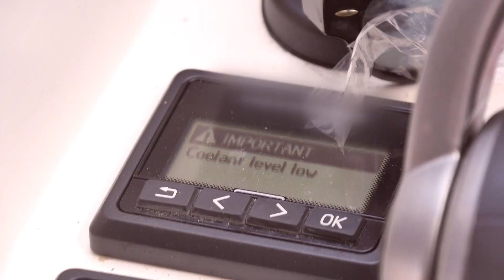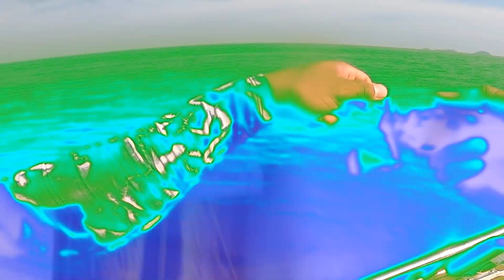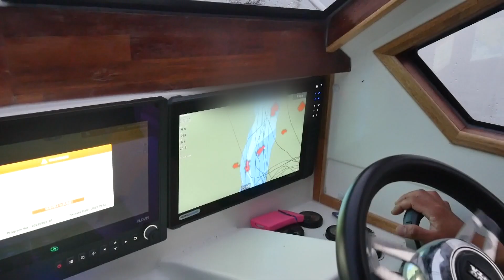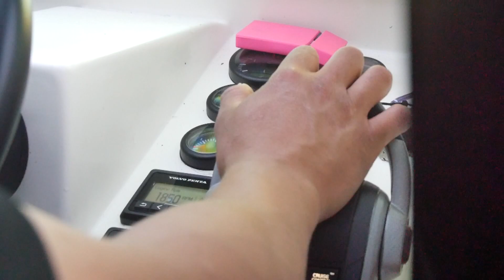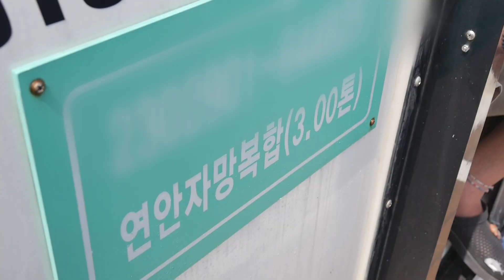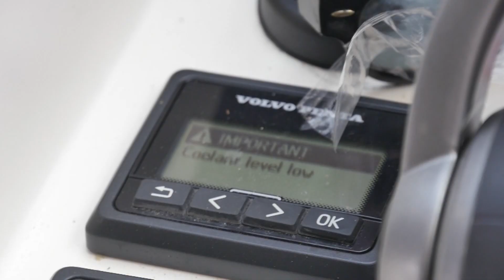외연도 SLJ선상낚시! (방어, 부시리, 참돔, 광어) 다 나온다!!!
보트루트 첫 회~! 3톤 어선을 타고 외연도권 선상낚시를 즐겨본다.
여름철 출항시 유의할 점, 냉각수 점검, 외연도 포인트를 공유한다